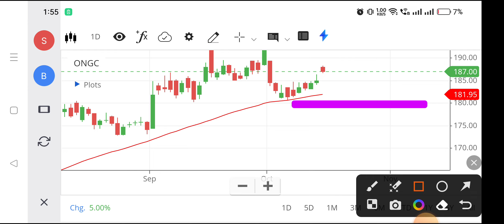Ongc share | Ongc share price | nse ongc,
ongc share,
ongc share price,
nse ongc,
ongc stock,
ongc stock price,
ongc share rate,
oil and natural gas corporation share price,
ongc news today,
ondc share price,
ongc share market,
oil and natural gas share price,
ongc share value,